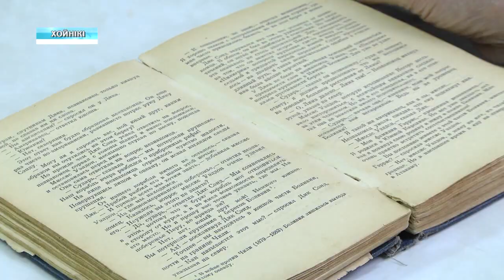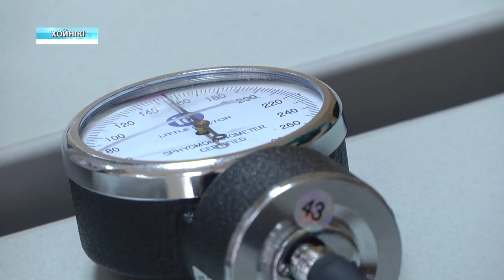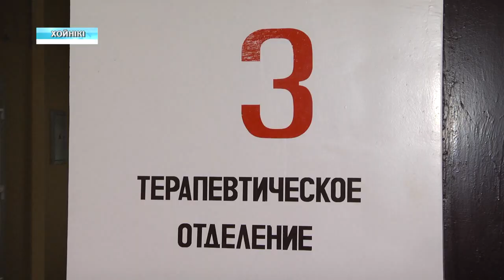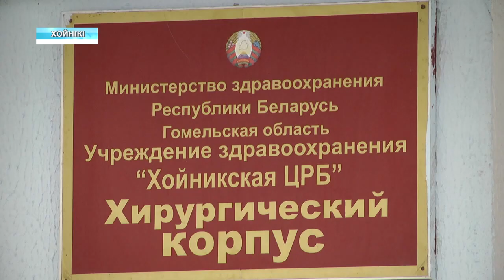Модернизация Хойникской ЦРБ